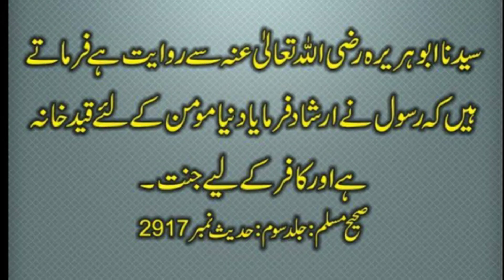Real story of conjoined twins|Allah;s support will be always with us|Huge problem instead of small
Aslamoalikum
Hi Guys! My name is Ch Ali and i would to like to welcome you to my channel!
In this video i will tell you real story about two kids who are joining with bodies but have different personalities.
"urdu history stories"
"crime story"